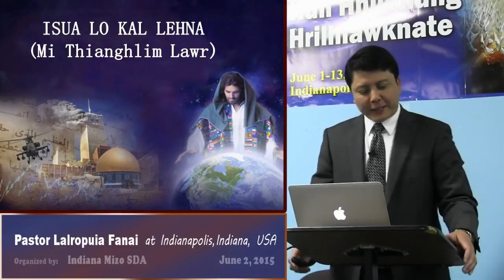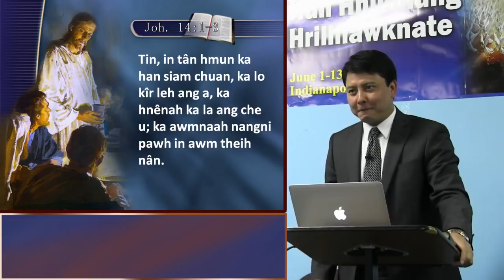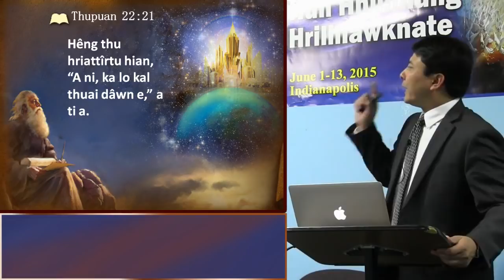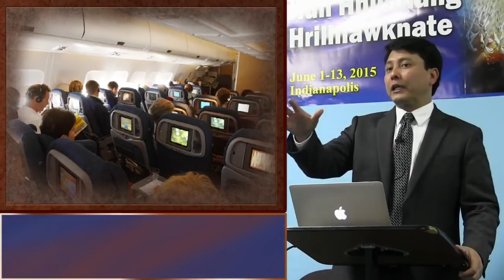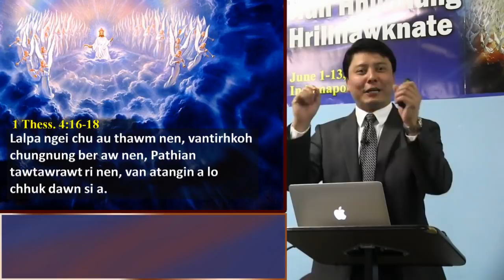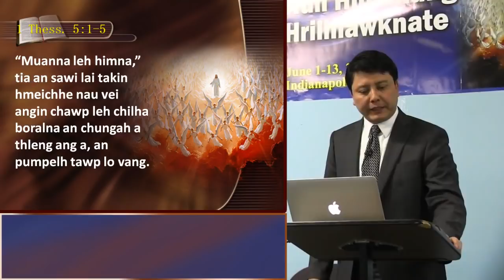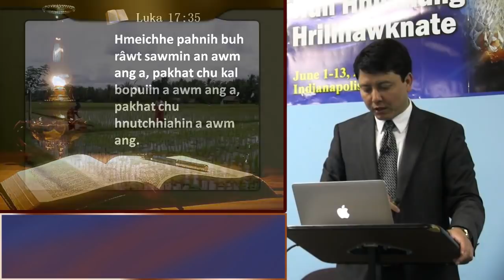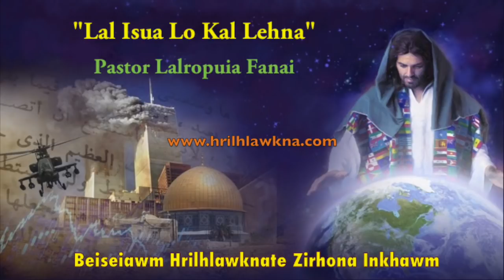Lal Isua Lo Kal Lehna (Mithianghlim Lawr) - Pastor Lalropuia (Mizo SDA Church Sermon)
Lal Isua Lo Kal Lehna (Mithianghlim Lawr) - Pastor Lalropuia Fanai (Sermon)
"Beiseiawm Hrilhlawknate" Sermon Series
Recorded in Indianapolis, Indiana, USA
Produced by Mizo SDA Church, MD, USA

Mizo SDA Church Maryland USA